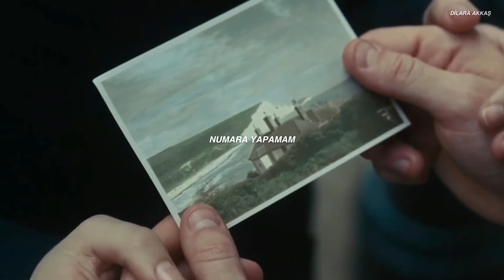Tom Odell - Can’t pretend (Türkçe Çeviri) | Atonement